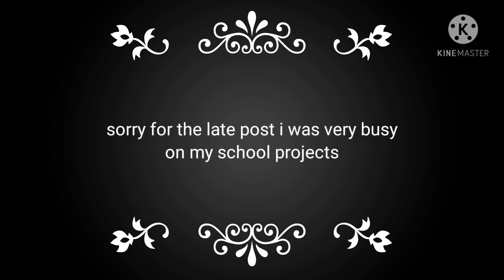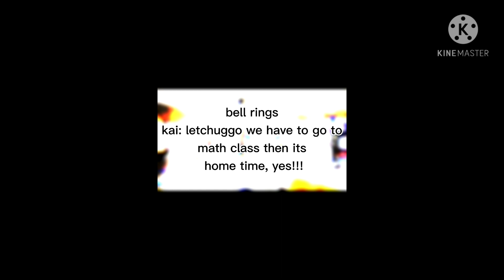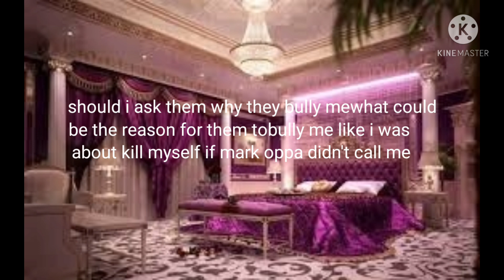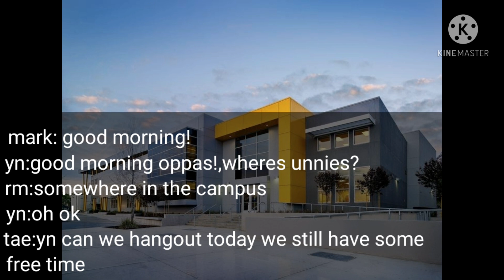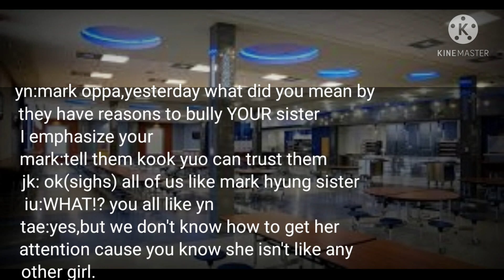Nerd to Mafia Queen part 4[bts ff]